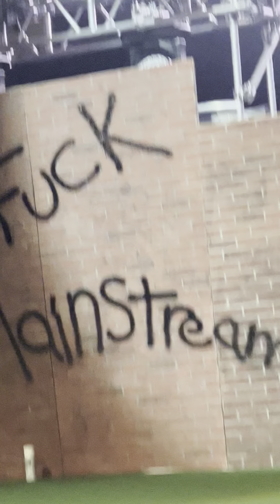Ryan Upchurch in Corbin Ky. 1/7/2022